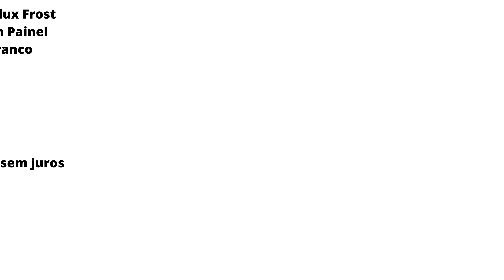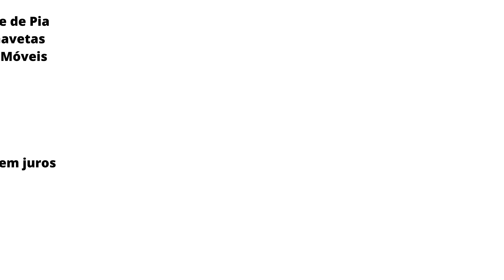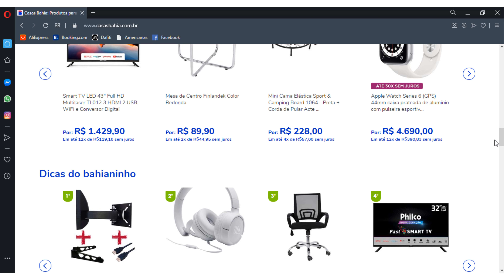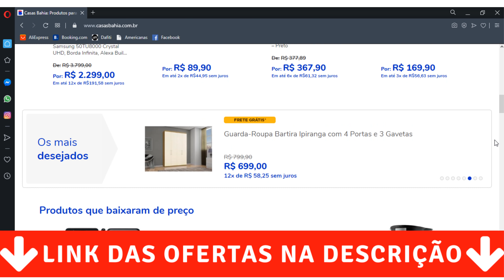PROMOÇÕES CASASBAHIA Esquenta Black Friday OFERTASDODIA Casas Bahia Ofertas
PROMOÇÕES CASAS BAHIA Esquenta Black Friday OFERTAS DO DIA Casas Bahia Ofertas BLACK FRIDAY
🟡 SITE OFICIAL 👇👇👇

✅ LINKS DAS OFERTAS👇👇👇

🟡𝟏 𝐏𝐚𝐧𝐞𝐥𝐚 𝐝𝐞 𝐏𝐫𝐞𝐬𝐬𝐚̃𝐨 𝟒,𝟓 𝐋 𝐓𝐫𝐚𝐦𝐨𝐧𝐭𝐢𝐧𝐚 𝐕𝐚𝐧𝐜𝐨𝐮𝐯𝐞𝐫 𝐜𝐨𝐦 𝐅𝐞𝐜𝐡𝐚𝐦𝐞𝐧𝐭𝐨 𝐄𝐱𝐭𝐞𝐫𝐧𝐨

🟡𝟐 𝐓𝐨𝐫𝐫𝐚𝐝𝐞𝐢𝐫𝐚 𝐎𝐬𝐭𝐞𝐫 𝐒𝐪𝐮𝐚𝐫𝐞 𝐑𝐞𝐭𝐫𝐨 𝐓𝐨𝐚𝐬𝐭𝐞𝐫 𝐜𝐨𝐦 𝟕 𝐎𝐩𝐜̧𝐨̃𝐞𝐬 𝐝𝐞 𝐓𝐨𝐬𝐭𝐚𝐠𝐞𝐦 𝐕𝐞𝐫𝐦𝐞𝐥𝐡𝐚

🟡𝟑 𝐂𝐨𝐥𝐜𝐡𝐚̃𝐨 𝐒𝐨𝐥𝐭𝐞𝐢𝐫𝐨 𝐏𝐥𝐮𝐦𝐚𝐭𝐞𝐱 𝐋𝐢𝐬𝐛𝐨𝐚 𝐜𝐨𝐦 𝐏𝐢𝐥𝐥𝐨𝐰 𝐈𝐧𝐧 𝐞 𝐌𝐨𝐥𝐚𝐬 𝐄𝐧𝐬𝐚𝐜𝐚𝐝𝐚𝐬 𝐁𝐫𝐚𝐧𝐜𝐨/𝐏𝐫𝐞𝐭𝐨

🟡𝟒 𝐂𝐡𝐚𝐩𝐢𝐧𝐡𝐚 𝐏𝐫𝐚𝐧𝐜𝐡𝐚 𝐆𝐀. 𝐌𝐀 𝐈𝐭𝐚𝐥𝐲 𝐄𝐥𝐞𝐠𝐚𝐧𝐜𝐞 𝐋𝐄𝐃 𝐓𝐢𝐭𝐚𝐧 𝐊𝐞𝐫𝐚𝐭𝐢𝐧 𝟐𝟑𝟎°𝐂 𝐏𝐫𝐚𝐭𝐚 𝐁𝐢𝐯𝐨𝐥𝐭

🟡𝟓 𝐓𝐞𝐥𝐞𝐟𝐨𝐧𝐞 𝐃𝐢𝐠𝐢𝐭𝐚𝐥 𝐒𝐞𝐦 𝐅𝐢𝐨 𝐕𝐭𝐞𝐜𝐡 𝐜𝐨𝐦 𝐈𝐝𝐞𝐧𝐭𝐢𝐟𝐢𝐜𝐚𝐝𝐨𝐫 𝐝𝐞 𝐂𝐡𝐚𝐦𝐚𝐝𝐚𝐬 𝐞 𝐕𝐢𝐬𝐨𝐫 𝐏𝐫𝐞𝐭𝐨

🟡𝟔 𝐂𝐨𝐧𝐣𝐮𝐧𝐭𝐨 𝐒𝐚𝐥𝐚 𝐝𝐞 𝐉𝐚𝐧𝐭𝐚𝐫 𝐌𝐞𝐬𝐚 𝐒𝐞𝐯𝐢𝐥𝐡𝐚 𝐈 𝐓𝐚𝐦𝐩𝐨 𝐝𝐞 𝐕𝐢𝐝𝐫𝐨 𝟒 𝐂𝐚𝐝𝐞𝐢𝐫𝐚𝐬

🟡𝟕 𝐕𝐞𝐧𝐭𝐢𝐥𝐚𝐝𝐨𝐫 𝐝𝐞 𝐌𝐞𝐬𝐚 𝐌𝐨𝐧𝐝𝐢𝐚𝐥 𝐌𝐚𝐱𝐢 𝐏𝐨𝐰𝐞𝐫 𝐜𝐨𝐦 𝟑 𝐕𝐞𝐥𝐨𝐜𝐢𝐝𝐚𝐝𝐞𝐬 𝐏𝐫𝐞𝐭𝐨

🟡𝟖 𝐑𝐞𝐟𝐫𝐢𝐠𝐞𝐫𝐚𝐝𝐨𝐫 𝐄𝐥𝐞𝐜𝐭𝐫𝐨𝐥𝐮𝐱 𝐅𝐫𝐨𝐬𝐭 𝐅𝐫𝐞𝐞 𝐁𝐨𝐭𝐭𝐨𝐦 𝐜𝐨𝐦 𝐏𝐚𝐢𝐧𝐞𝐥 𝐁𝐥𝐮𝐞 𝐓𝐨𝐮𝐜𝐡 𝟒𝟓𝟒𝐋 𝐁𝐫𝐚𝐧𝐜𝐨

🟡𝟗 𝐂𝐨̂𝐦𝐨𝐝𝐚 𝐁𝐚𝐫𝐭𝐢𝐫𝐚 𝐂𝐚𝐦𝐛𝐮𝐜𝐢 𝐜𝐨𝐦 𝟓 𝐆𝐚𝐯𝐞𝐭𝐚𝐬 𝐞 𝟐 𝐏𝐨𝐫𝐭𝐚𝐬

🟡𝟏𝟎 𝐏𝐚𝐧𝐞𝐥𝐚 𝐄𝐥𝐞́𝐭𝐫𝐢𝐜𝐚 𝐝𝐞 𝐀𝐫𝐫𝐨𝐳 𝐁𝐫𝐢𝐭𝐚̂𝐧𝐢𝐚𝟏𝟎 𝐗𝐢́𝐜𝐚𝐫𝐚𝐬 𝐕𝐞𝐫𝐦𝐞𝐥𝐡𝐨

🟡𝟏𝟏 𝐒𝐦𝐚𝐫𝐭 𝐓𝐕 𝐋𝐄𝐃 𝟒𝟑" 𝐅𝐮𝐥𝐥 𝐇𝐃 𝐋𝐆 𝐇𝐃𝐑, 𝐐𝐮𝐚𝐝 𝐂𝐨𝐫𝐞, 𝐁𝐥𝐮𝐞𝐭𝐨𝐨𝐭𝐡 𝐞 𝐇𝐃𝐌𝐈

🟡𝟏𝟐 𝐒𝐨𝐟𝐚́ 𝟑 𝐋𝐮𝐠𝐚𝐫𝐞𝐬 𝐋𝐢𝐧𝐨𝐟𝐨𝐫𝐭𝐞 𝐕𝐞𝐫𝐬𝐚𝐥𝐡𝐞𝐬 𝐜𝐨𝐦 𝐀𝐬𝐬𝐞𝐧𝐭𝐨 𝐑𝐞𝐭𝐫𝐚́𝐭𝐢𝐥 𝐞 𝐄𝐧𝐜𝐨𝐬𝐭𝐨 𝐑𝐞𝐜𝐥𝐢𝐧𝐚́𝐯𝐞𝐥

🟡𝟏𝟑 𝐂𝐨𝐳𝐢𝐧𝐡𝐚 𝐁𝐚𝐫𝐭𝐢𝐫𝐚 𝐓𝐨𝐩𝐚́𝐳𝐢𝐨 𝐜𝐨𝐦 𝟕 𝐏𝐨𝐫𝐭𝐚𝐬 𝐞 𝟒 𝐆𝐚𝐯𝐞𝐭𝐚𝐬

🟡𝟏𝟒 𝐒𝐦𝐚𝐫𝐭𝐩𝐡𝐨𝐧𝐞 𝐌𝐨𝐭𝐨𝐫𝐨𝐥𝐚 𝐌𝐨𝐭𝐨 𝐆𝟖 𝐏𝐥𝐚𝐲 𝐏𝐫𝐞𝐭𝐨 𝐎𝐧𝐢𝐱 𝟑𝟐𝐆𝐁, 𝐓𝐞𝐥𝐚 𝐌𝐚𝐱 𝐕𝐢𝐬𝐢𝐨𝐧 𝐝𝐞 𝟔.𝟐” 𝐇𝐃+

🟡𝟏𝟓 𝐂𝐚𝐦𝐚 𝐁𝐨𝐱 𝐂𝐨𝐧𝐣𝐮𝐠𝐚𝐝𝐨 𝐂𝐚𝐬𝐚𝐥 𝐔𝐦𝐚𝐟𝐥𝐞𝐱 𝐕𝐞𝐫𝐨𝐧𝐚 𝐜𝐨𝐦 𝐌𝐨𝐥𝐚𝐬 𝐄𝐧𝐬𝐚𝐜𝐚𝐝𝐚𝐬

🟡𝟏𝟔 𝐏𝐚𝐧𝐞𝐥𝐚 𝐄𝐥𝐞́𝐭𝐫𝐢𝐜𝐚 𝐌𝐨𝐧𝐝𝐢𝐚𝐥 𝐌𝐮𝐥𝐭𝐢𝐂𝐨𝐨𝐤 𝐕𝐞𝐫𝐦𝐞𝐥𝐡𝐚

🟡𝟏𝟕 𝐀𝐬𝐩𝐢𝐫𝐚𝐝𝐨𝐫 𝐝𝐞 𝐏𝐨́ 𝐌𝐨𝐧𝐝𝐢𝐚𝐥 𝐇𝐞𝐩𝐚 𝐓𝐮𝐫𝐛𝐨 𝟐𝟎𝟎𝟎 𝟏𝟓𝟎𝟎𝐰

🟡𝟏𝟖 𝐂𝐞𝐧𝐭𝐫𝐢𝐟𝐮𝐠𝐚 𝐝𝐞 𝐑𝐨𝐮𝐩𝐚𝐬 𝐁𝐫𝐢𝐭𝐚̂𝐧𝐢𝐚 𝟏𝟐𝐊𝐠 𝐁𝐫𝐚𝐧𝐜𝐨/𝐀𝐳𝐮𝐥

🟡𝟏𝟗 𝐎𝐦𝐞𝐥𝐞𝐭𝐞𝐢𝐫𝐚 𝐁𝐫𝐢𝐭𝐚̂𝐧𝐢𝐚 𝐃𝐮𝐨 𝐏𝐥𝐮𝐬

🟡𝟐𝟎 𝐁𝐚𝐥𝐜𝐚̃𝐨 𝐆𝐚𝐛𝐢𝐧𝐞𝐭𝐞 𝐝𝐞 𝐏𝐢𝐚 𝟏𝟐𝟎𝐜𝐦 𝟐 𝐏𝐨𝐫𝐭𝐚𝐬 𝟑 𝐆𝐚𝐯𝐞𝐭𝐚𝐬 𝐈𝐬𝐚𝐛𝐞𝐥 𝐁𝐫𝐚𝐧𝐜𝐨 𝐀𝐉𝐋 𝐌𝐨́𝐯𝐞𝐢𝐬

🟡𝟐𝟏 𝐀𝐩𝐚𝐫𝐞𝐥𝐡𝐨 𝐝𝐞 𝐉𝐚𝐧𝐭𝐚𝐫 𝐞 𝐂𝐡𝐚́ 𝐎𝐱𝐟𝐨𝐫𝐝 𝐏𝐨𝐫𝐜𝐞𝐥𝐚𝐧𝐚𝐬 𝐂𝐨𝐥𝐥𝐞𝐜𝐭𝐢𝐨𝐧 𝐐𝐮𝐚𝐫𝐭𝐢𝐞𝐫 𝐓𝐚𝐭𝐨𝐨 𝟐𝟎 𝐏𝐞𝐜̧𝐚𝐬

🟡𝟐𝟐 𝐑𝐚𝐜𝐤 𝐌𝐚𝐝𝐞𝐭𝐞𝐜 𝐋𝐢𝐬𝐛𝐨𝐚 𝐩𝐚𝐫𝐚 𝐓𝐕 𝐝𝐞 𝐚𝐭𝐞́ 𝟓𝟎”

🟡𝟐𝟑 𝐆𝐮𝐚𝐫𝐝𝐚-𝐑𝐨𝐮𝐩𝐚 𝐁𝐚𝐫𝐭𝐢𝐫𝐚 𝐂𝐮𝐫𝐢𝐭𝐢𝐛𝐚 𝐈𝐈 𝐜𝐨𝐦 𝟖 𝐏𝐨𝐫𝐭𝐚𝐬 𝐞 𝟒 𝐆𝐚𝐯𝐞𝐭𝐚𝐬

🟡𝟐𝟓 𝐂𝐚𝐟𝐞𝐭𝐞𝐢𝐫𝐚 𝐄𝐥𝐞́𝐭𝐫𝐢𝐜𝐚 𝐁𝐫𝐢𝐭𝐚̂𝐧𝐢𝐚 𝐚𝐭𝐞́ 𝟐𝟖 𝐂𝐚𝐟𝐞́𝐬 𝐏𝐫𝐞𝐭𝐚

🟡𝟐𝟔 𝐅𝐨𝐧𝐞 𝐝𝐞 𝐎𝐮𝐯𝐢𝐝𝐨 𝐉𝐁𝐋 𝐏𝐫𝐞𝐭𝐨

🟡𝟐𝟕 𝐂𝐨𝐧𝐣𝐮𝐧𝐭𝐨 𝐝𝐞 𝐀𝐬𝐬𝐚𝐝𝐞𝐢𝐫𝐚𝐬 𝐌𝐚𝐫𝐢𝐧𝐞𝐱 𝟔 𝐏𝐞𝐜̧𝐚𝐬 𝐞𝐦 𝐕𝐢𝐝𝐫𝐨 𝐒𝐨𝐝𝐚𝐜𝐚𝐥 𝐑𝐞𝐬𝐢𝐬𝐭𝐞𝐧𝐭𝐞

🟡𝟐𝟖 𝐅𝐫𝐢𝐭𝐚𝐝𝐞𝐢𝐫𝐚 𝐒𝐞𝐦 𝐎́𝐥𝐞𝐨 𝐀𝐢𝐫 𝐅𝐫𝐲𝐞𝐫 𝐌𝐨𝐧𝐝𝐢𝐚𝐥 𝐅𝐚𝐦𝐢𝐥𝐲 𝐏𝐫𝐞𝐭𝐨 𝐞 𝐈𝐧𝐨𝐱

🟡𝟐𝟗 𝐂𝐨𝐨𝐤𝐭𝐨𝐩 𝐚 𝐆𝐚́𝐬 𝐏𝐡𝐢𝐥𝐜𝐨 𝟓 𝐁𝐨𝐜𝐚𝐬 𝐂𝐡𝐞𝐟 𝟓 𝐁𝐢𝐬𝐨𝐭𝐞 𝐁𝐢𝐯𝐨𝐥𝐭 𝐏𝐫𝐞𝐭𝐨

🟡𝟑𝟎 𝐒𝐚𝐩𝐚𝐭𝐞𝐢𝐫𝐚 𝐌𝐚𝐝𝐞𝐬𝐚 𝐈𝐬𝐢𝐬 𝟏 𝐏𝐨𝐫𝐭𝐚 𝐜𝐨𝐦 𝐄𝐬𝐩𝐞𝐥𝐡𝐨

Casas bahia oferta do dia.